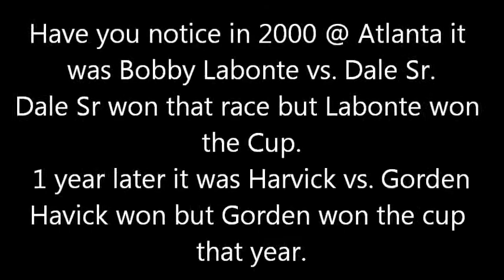Have You Ever Notice In NASCAR That...